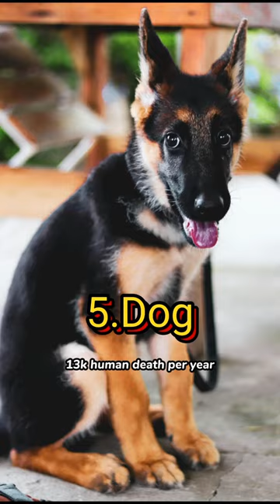Top 15 Dangerous Animals In World 🌎